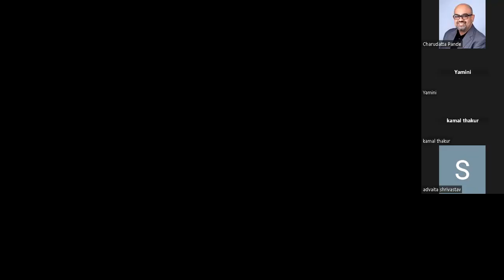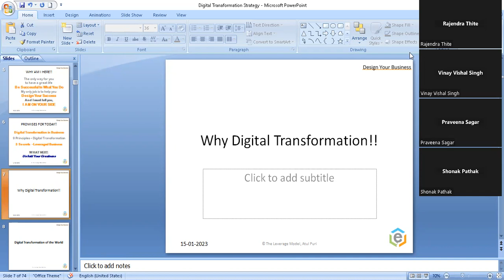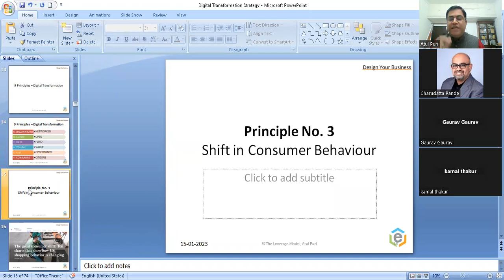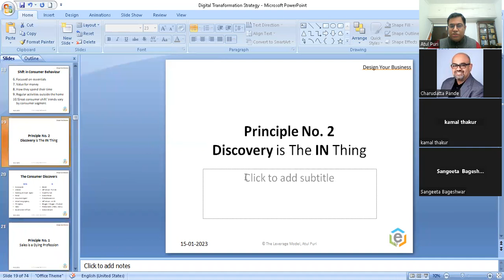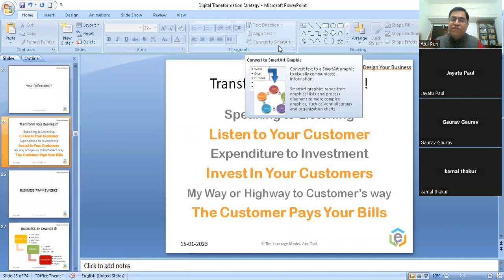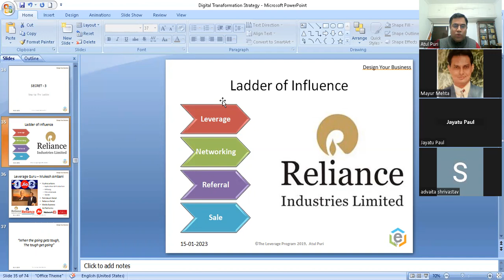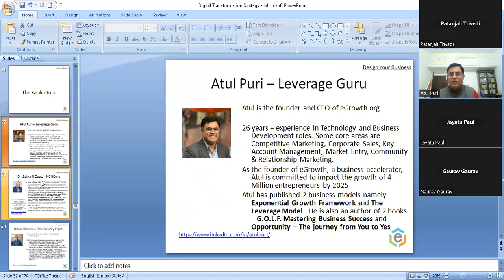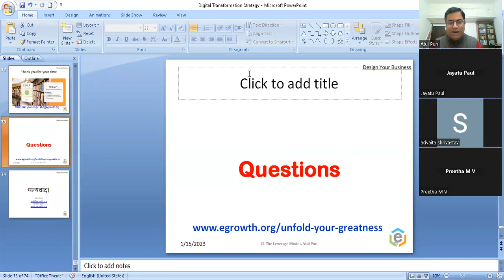Digital Transformation Strategy session 1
Digital Transformation Strategy - This masterclass shares insights to the businesses of the world gone digital. It covers -

🔹The changing Business World
🔹Futuristic business design principles
🔹3 Secrets of Futuristic Businesses

The Expert -
Atul Puri is the creator of The Leverage Model, a framework to design your business and get ready for the world gone digital. He comes with an industry experience of 27 years in multiple industries. During last 8+ years he has been building an ecosystem to enable and empower MSMEs.

Why Attend -
We invite business leaders like you to get a taste of how your business will transform in the time to come and what measures should you take to be future ready

These 90 minutes answer some questions for you to excel in the world gone digital and you will be exposed to a new set of opportunities.
Next Session -
DAY - Thursday, 19th January
TIME - 11:00 am - 12:30 pm
PRICE -  FREE

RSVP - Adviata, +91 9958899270